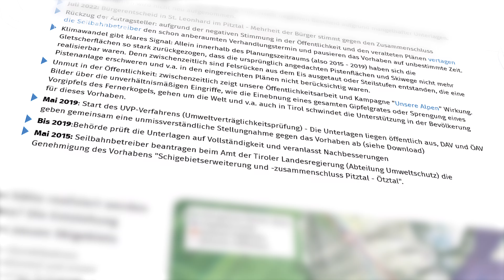Tiefenbachgletscher & 007 Bergstraße / Sölden - Österreich | MYD Travel - Folge 53 [4K]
Heute geht's in die beiden Gletscher-Skigebiete von Sölden. Auf den Tiefenbach- und Rettenbachgletscher. Zusätzlich gibt es hier noch die auf James Bond Spectre bekannte Ötztaler Gletscherstraße.

In MYD Travel stelle ich interessante Locations in verschiedenen Ländern vor und gebe Tipps für eure nächste Reise.

Das Ganze kommt komplett aus eigener Produktion und es steckt viel Arbeit in jedem Video.

Wenn euch das Video gefällt, lasst doch gerne eine positive Bewertung da und teilt das Video mit euren Freunden!